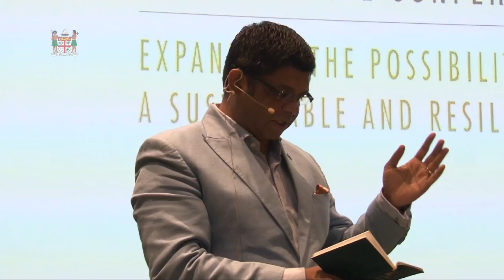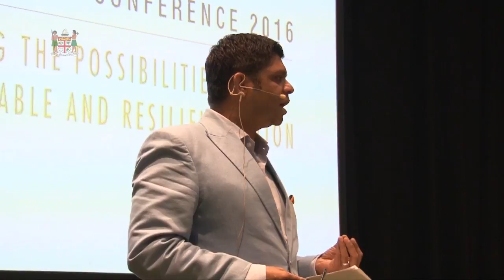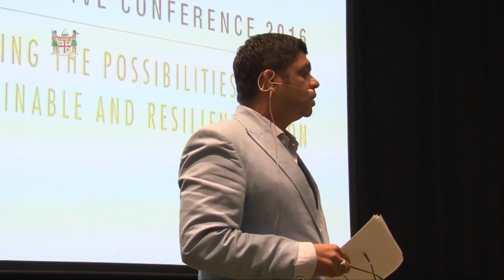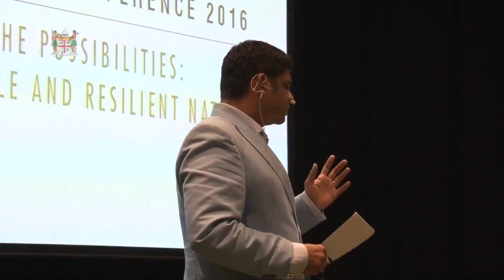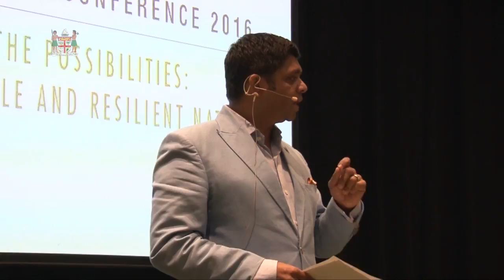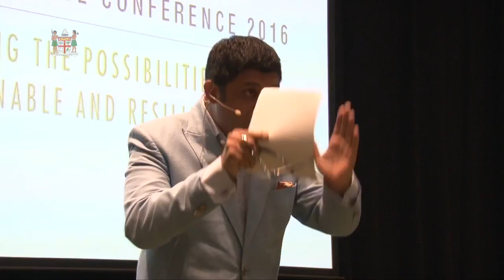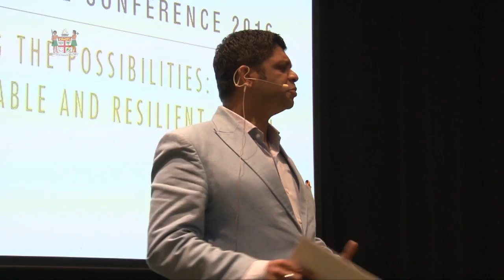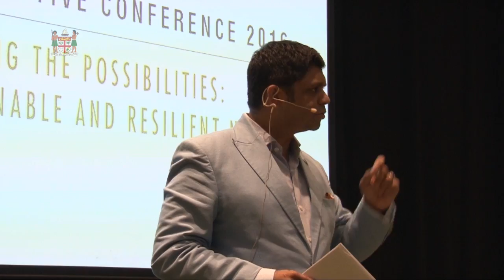Fijian AG opening remarks at the Top Executive Conference (TOPEX) 2016.